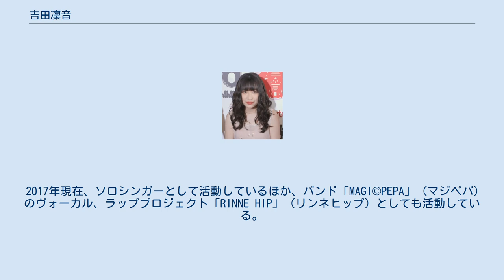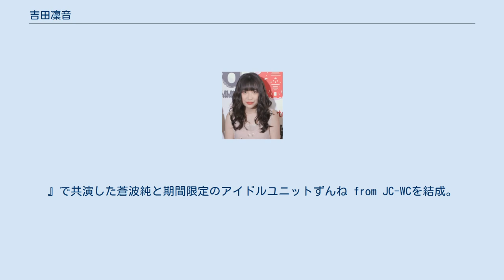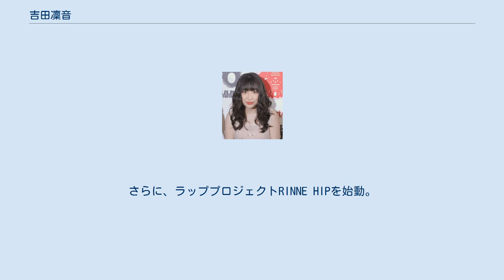吉田凜音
吉田 凜音（よしだ りんね、2000年12月11日 - ）は、日本の女性歌手。
名前の「凜」の字は、つくりの下が「示」の「凛」ではなく、「禾」の「凜」。
 2017年現在、ソロシンガーとして活動しているほか、バンド「MAGI©PEPA」（マジペパ）のヴォーカル、ラッププロジェクト「RINNE HIP」（リンネヒップ）としても活動している。
所属事務所は株式会社5PROJECT。
 2014年11月5日、ノーナ・リーヴスの西寺郷太プロデュースによるシングル『恋のサンクチュアリ!』で、ビクターエンタテインメントのアイドル/ガールポップ専門レーベルVERSIONMUSICからメジャーデビュー。
11月24日には、原宿アストロホールで1stワンマンライブを開催した。
 2015年に出演した映画『女子の事件は、大抵トイレで起こるのだ。
』で共演した蒼波純と期間限定のアイドルユニットずんね from JC-WCを結成。
ポニーキャニオンから『14才のおしえて』で2015年11月18日デビュー。
同ユニットは「14歳が終わるまで」の期間限定とされており、12月11日に吉田が15歳の誕生日を迎えたことにより12月13日に解散した。
 2016年2月16日、吉田凜音に新メンバーとして西寺と□□□（クチロロ）の村田シゲが加入。
吉田凜音はバンド吉田凜音のヴォーカル・ギターとして活動することが発表され、3月31日に代官山UNITで行われた吉田凜音ワンマンライブで初披露された。
4月13日、山形知也（I HATE MONDAYS）、杉田未央を加えて、バンド名をMAGI©PEPAとすることが発表された。
2017年4月12日、マジペパ初のアルバム『ティル・ディスコ』をリリース。
 また、2016年にはDVDマガジン『IDOL NEWSING Vol.2』の企画でE TICKET PRODUCTION楽曲による「りんねラップ」を歌唱。
2017年1月にリリースされたE TICKET PRODUCTIONのアルバム『E TICKET RAP SHOW』では「りんねラップ」に加え、続編となる「りんねラップ2」も収録されている。
さらに、ラッププロジェクトRINNE HIPを始動。
2017年3月にはミニアルバム『裏原ンウェイ.ep』をリリース。